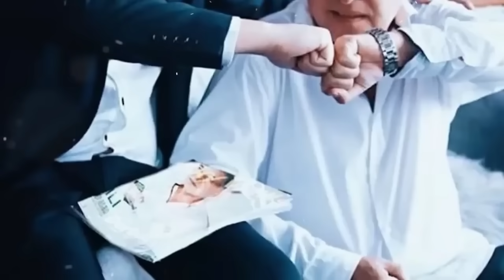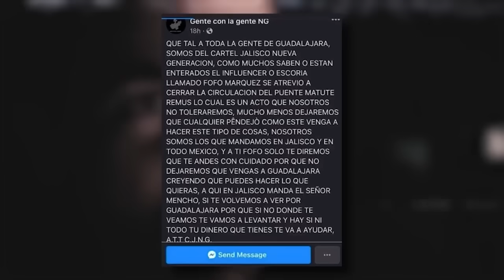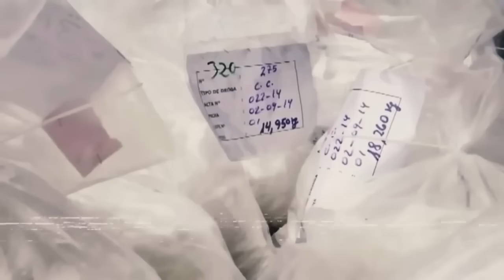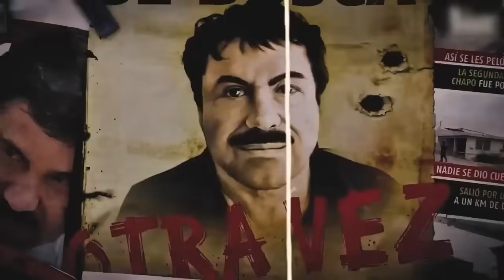5 Veces en que TikTokers se Metieron con los Cárteles Equivocados! (ACABA MAL)